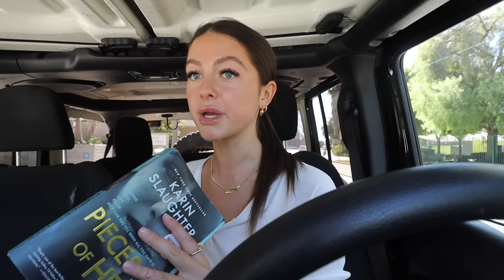vlog: OF guy update, crying at the bar, making dinner etc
only fans: itstaraswrld